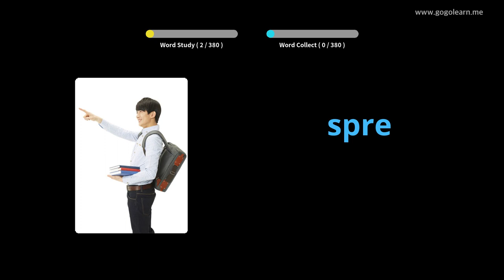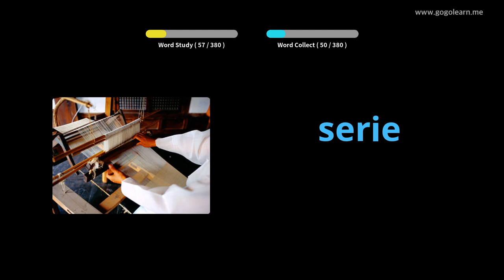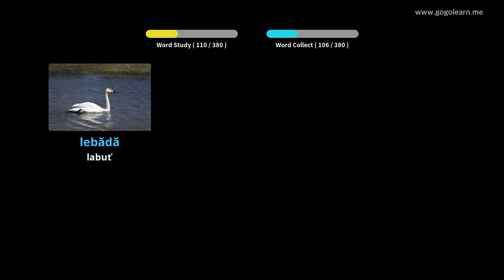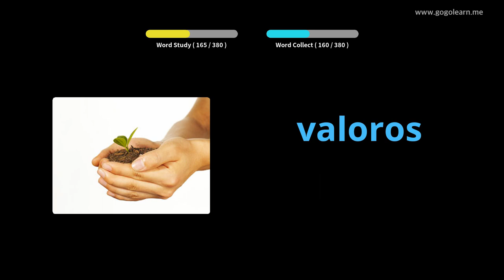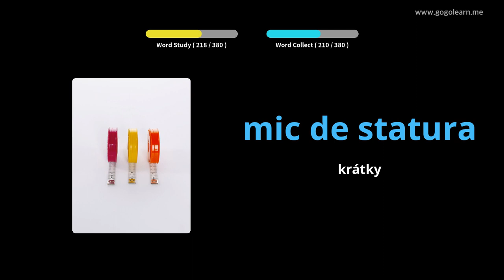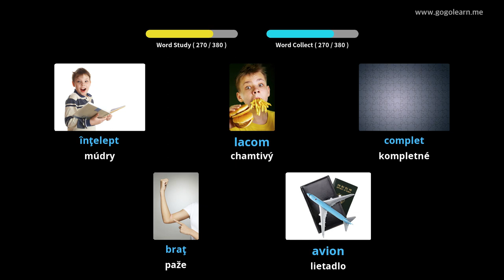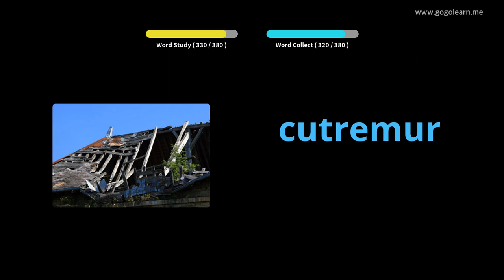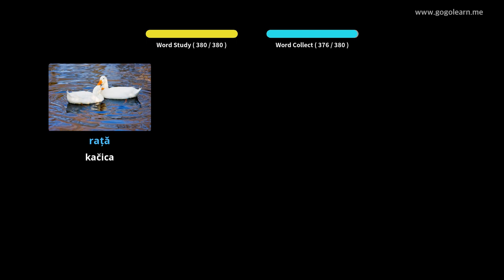Stredná škola rumunského slovníka 2 | Golearn